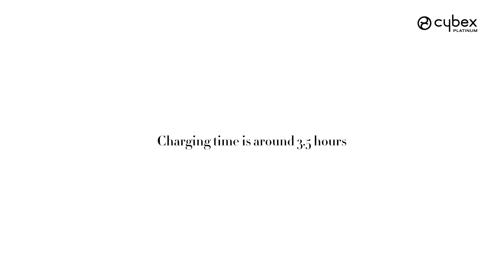How to Charge and Install the Battery I e-PRIAM Stroller I CYBEX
Before using your e-PRIAM for the first time, charge the battery for up to 6 hours (depending on the battery status when you unpack the product). Don't leave the battery unattended while charging. The battery must be charged until a green light shows on the charger.